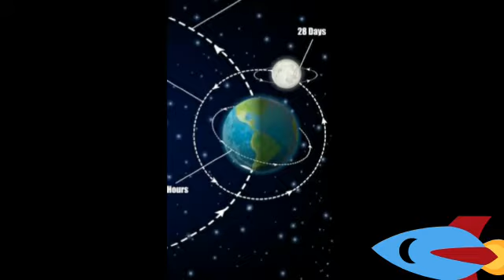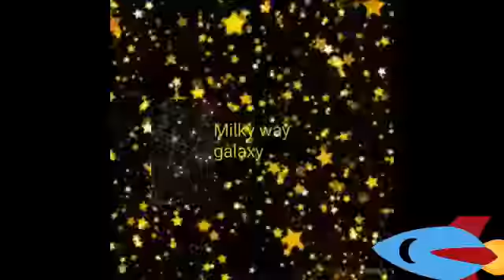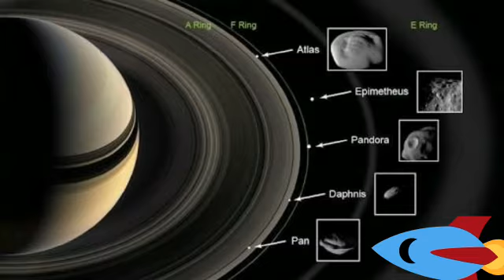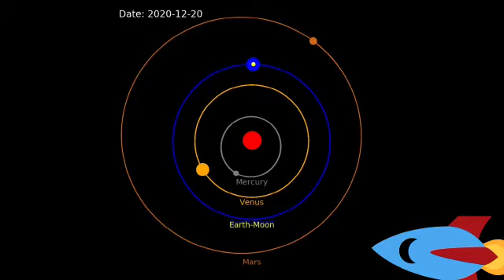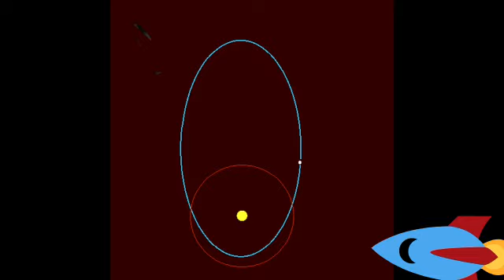Space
Basic information about Space,
What is Space?
Which is the most important object of the Solar System?
Does Moon produce light?
Does Moon have gravity?
What is Galaxy?
What are names of the Planet?
Name the order of Planets?
Is Sun a Star or a planet?
What are the celestial planet?
What is Milky Way?
Are Stars real?
What is a Comet?
What are Meteorite and how long does it take to reach Earth?
What are Clusters?
What is Natural Satellite?
Who are Astronaut?
How long can Astronauts stay in the Space Station?
What is Space Station?
Who gives training and controls the Astronauts?